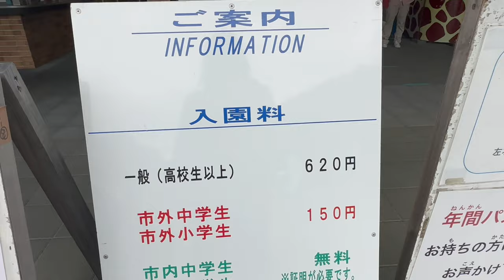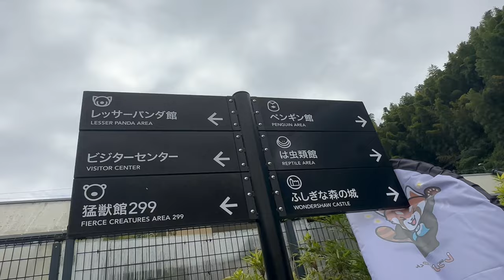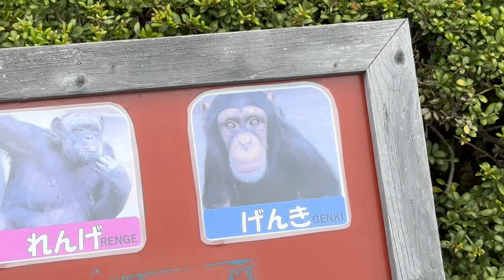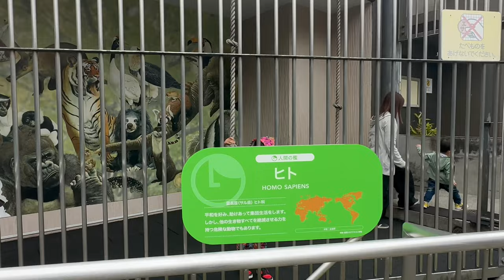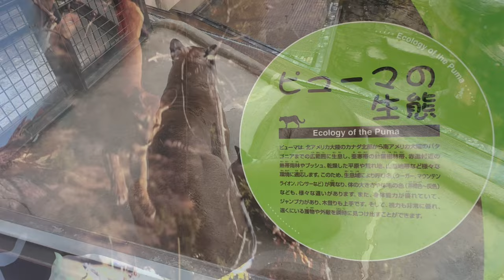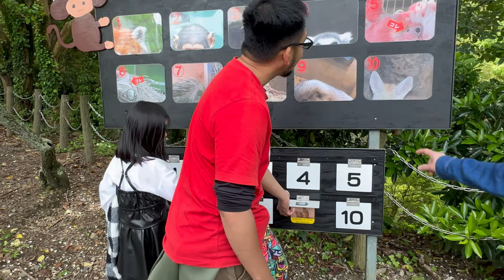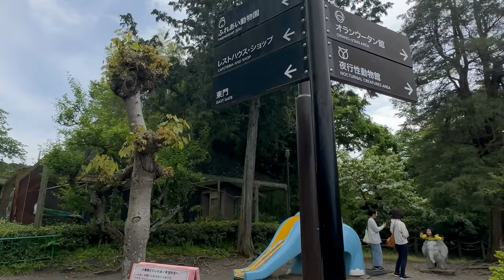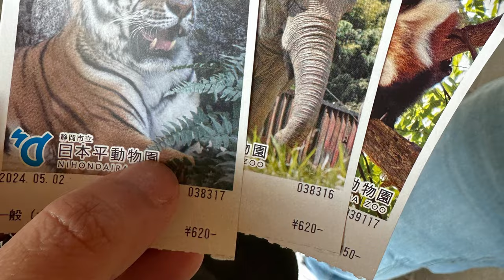Nihon Daira Zoo | Shizuoka, Japan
Zoo is a perfect place for family bonding. This time around we went to Nihondaira Zoo at Shizuoka Prefecture Japan. Check out this vlog.